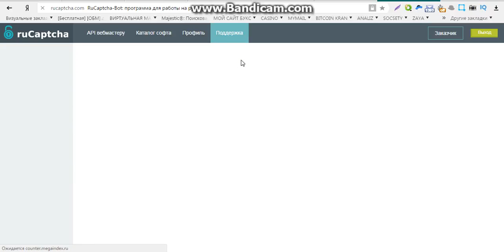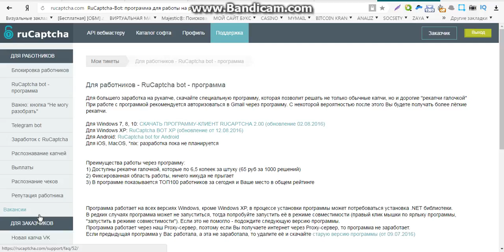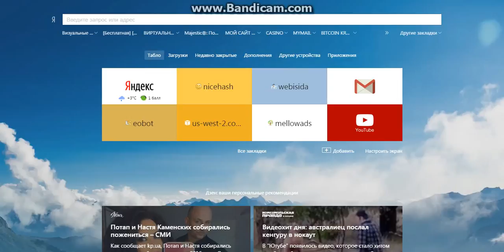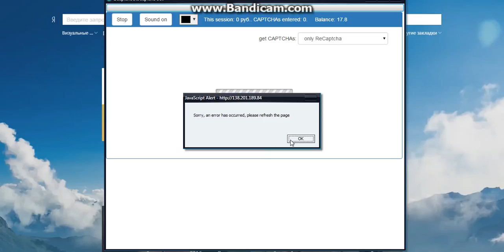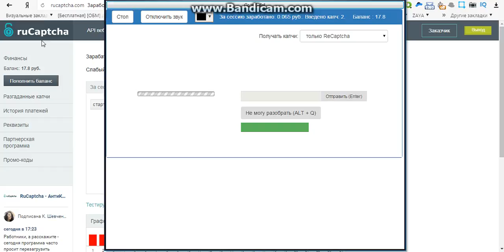заработок на капче в долларах без вложений